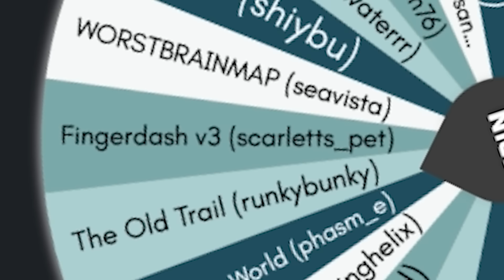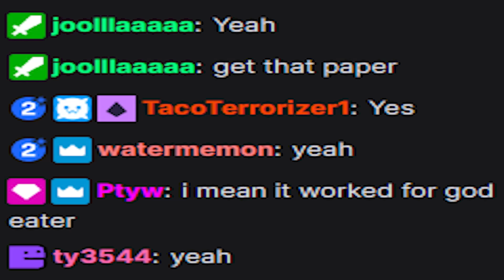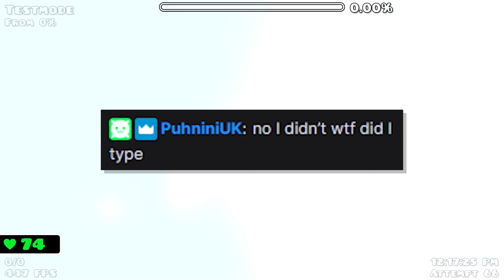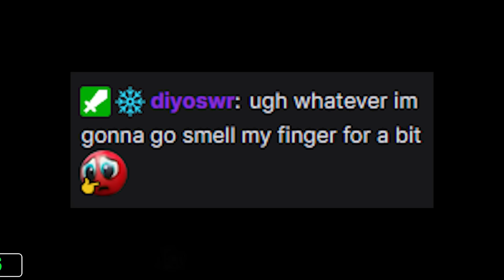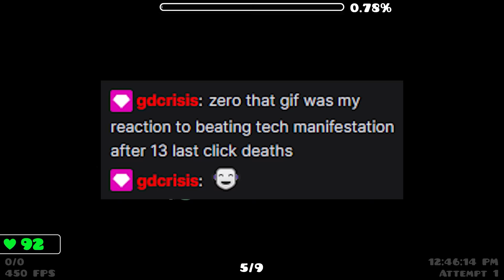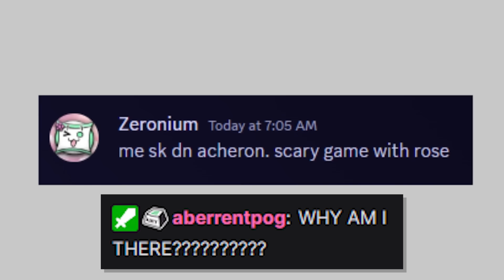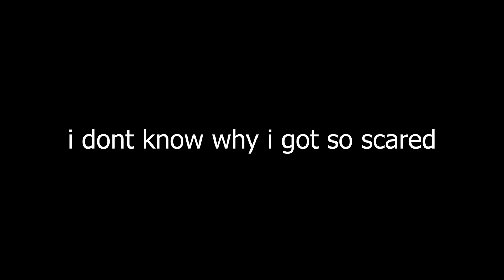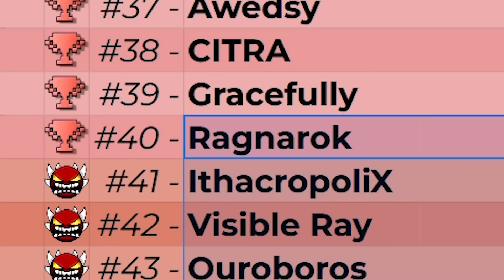unbalanced demon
Atmos by Marwec!

Back again with the second monthly wheel video in a row! Yes yes, my videos are finally out of September and will be catching up to modern era as fast as I can edit I PROMISE! This episode we have Atmos, a level which I had a very interesting time with and probably ended up giving it a pretty generous enjoyment rating all things considered. Anyways, WATCH THIS VIDEO AND SHARE!

likenadn siubscribe

_Aquwus, availax, Caotic [GD], DisturbedO, Hallow, Helius, IcyWindy, Lchlan, Littze, LowTierJabibi, my cool chanel, Picklehead4_